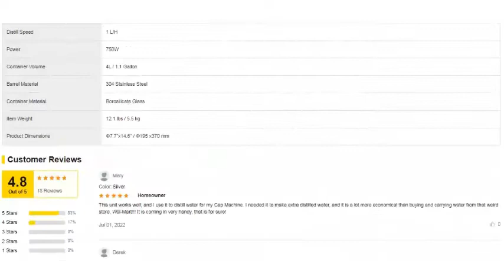Water Distiller for Home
- 4L Distilled Water Maker, Pure Water Distiller with Dual Temperature Displays, 750W Distilled Water Machine, Water Distillers for Home Countertop with Glass Container, Red